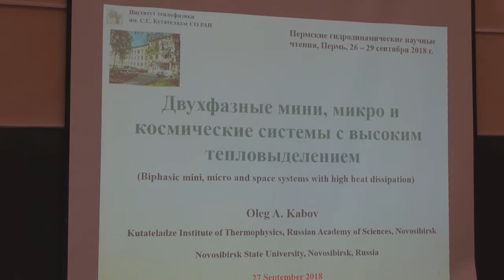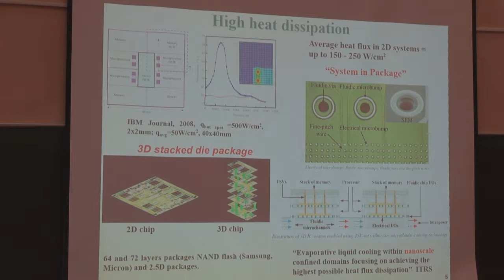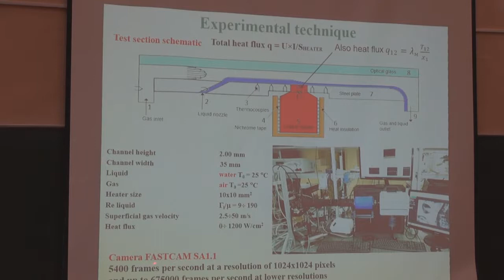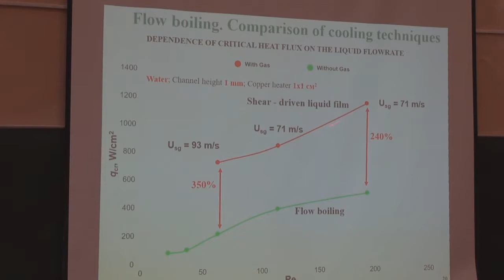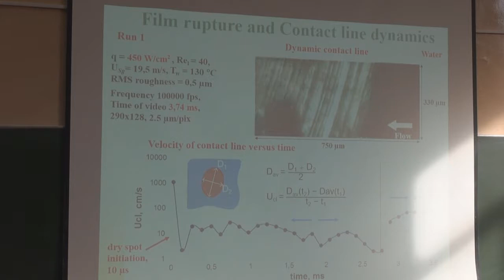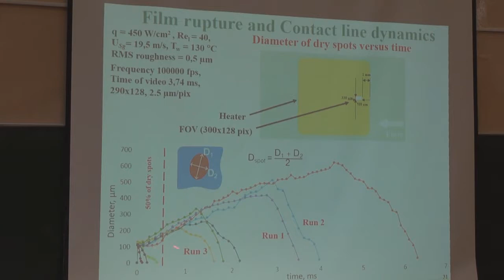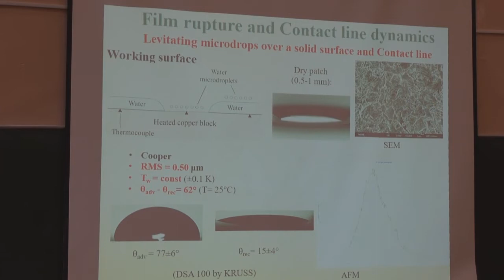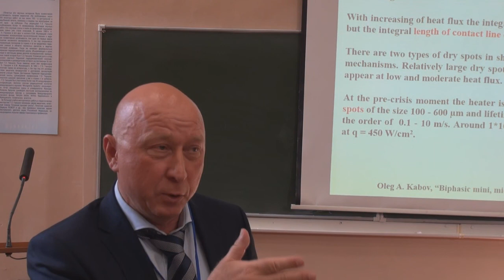Чтения-2018. Кабов О. А. "Двухфазные мини, микро- и космические..."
27 сентября 2018 года. Пермские гидродинамические научные чтения.

Пленарная лекция "Двухфазные мини, микро- и космические системы с высоким тепловыделением". Кабов О. А. (Новосибирск, Россия)